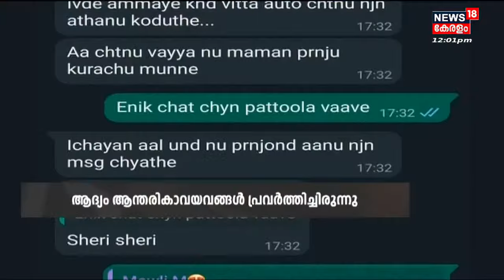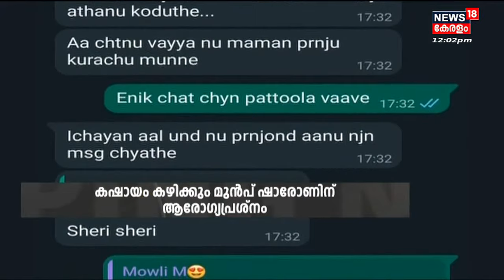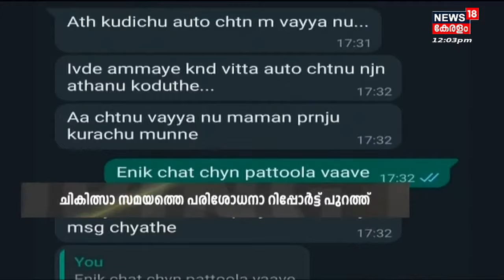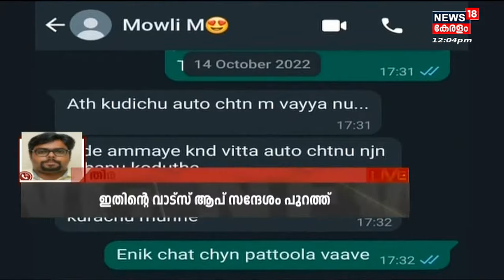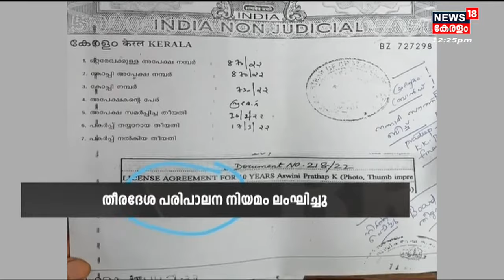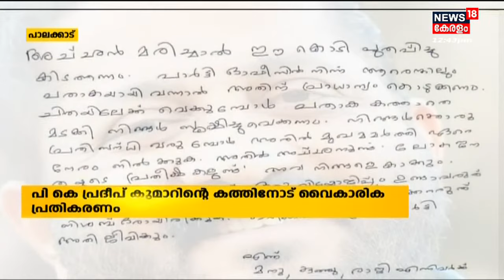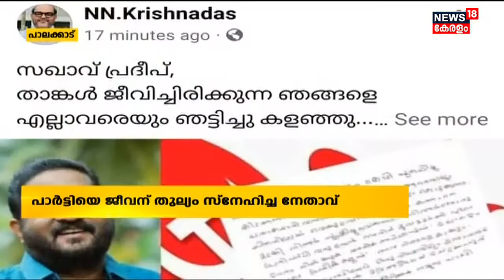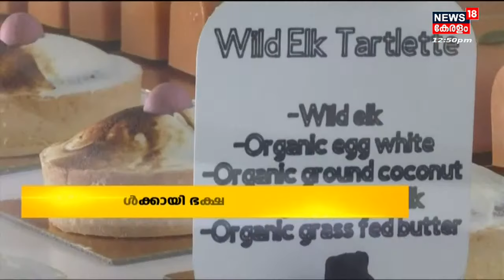Malayalam News @ 12 PM | പന്ത്രണ്ട് മണി വാർത്ത | Kerala News Bulletin | 29th October 2022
Malayalam News : ഈ മണിക്കൂറിലെ പ്രധാന വാർത്തകൾ ഒറ്റനോട്ടത്തിൽ അറിയണോ? നാട്ടിൽ നടക്കുന്നത് അനുനിമിഷം അറിയണ്ടേ? കാണു, ന്യൂസ്18 കേരള പന്ത്രണ്ട് മണി വാർത്ത.